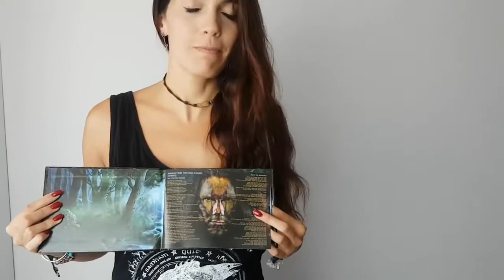DIY GOTH ROCK METAL EN 5 MINUTOS con ZAYK // EMP España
¡Muchísimas gracias Sofía!